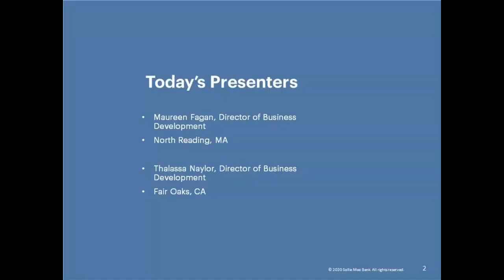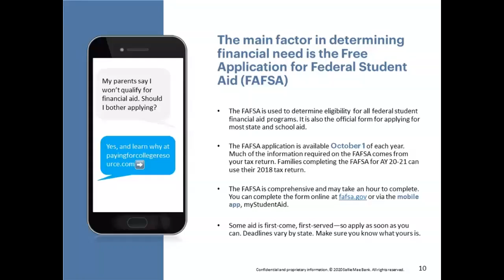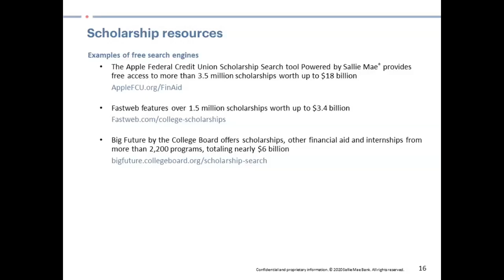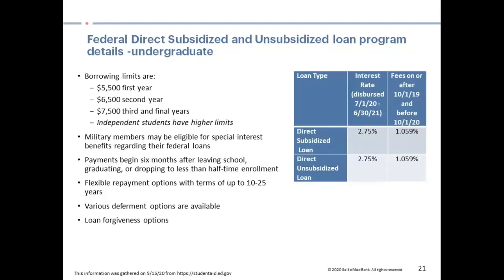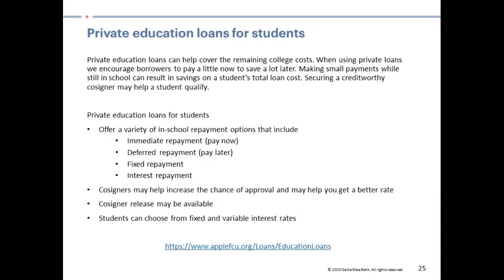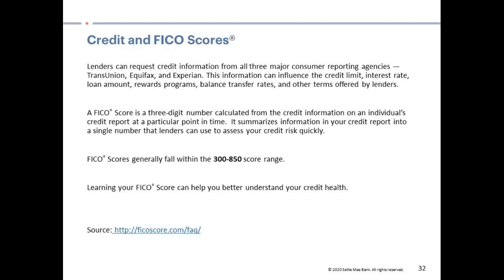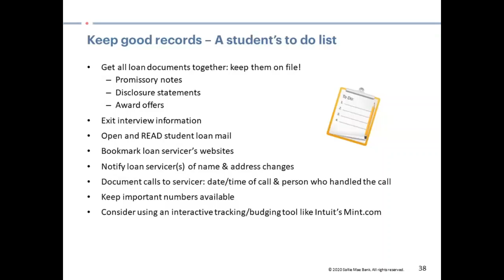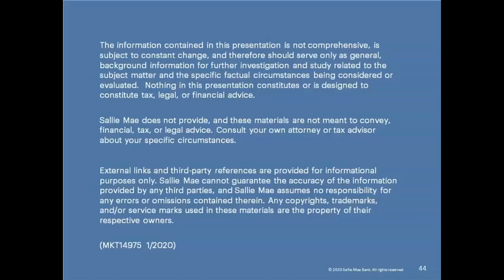The Value of College, Financial Aid Resources, and Understanding the Cost of Student Loans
Experts from Sallie Mae address financial aid and federal and private loan programs!

Listen as Sallie Mae financial aid experts provide an overview of the value and cost of higher education, a basic understanding of credit, information on various types of financial aid programs, and a look at both federal and private loan programs. Included will be tips on the cost of borrowing and how to borrow smartly.